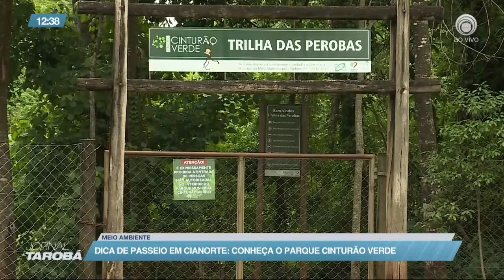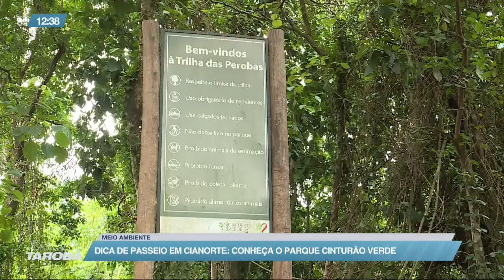26-01 Jornal Tarobá 1ª Edição - Bloco 03